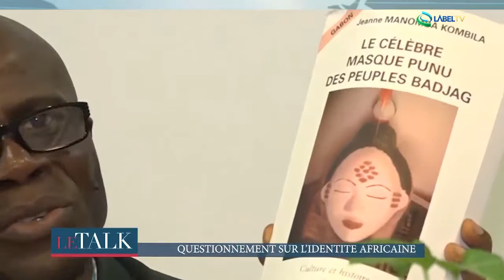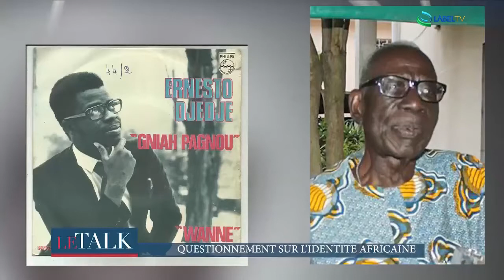Le Talk Ep 20 LabelTV